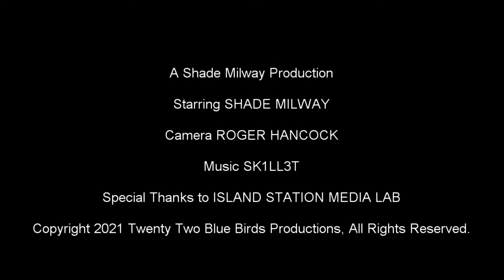Shade Draws 243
Another Shad Draws of Legend - it's an original